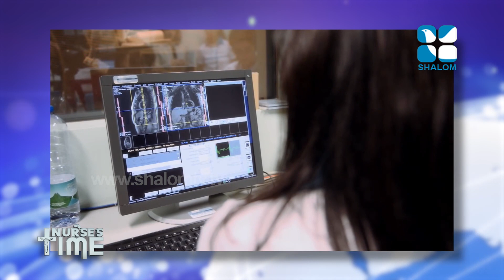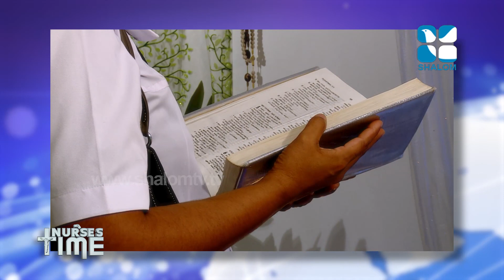Nurses Time Episode Epi: 183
Nurses Time Episode epi:183 shalomTV